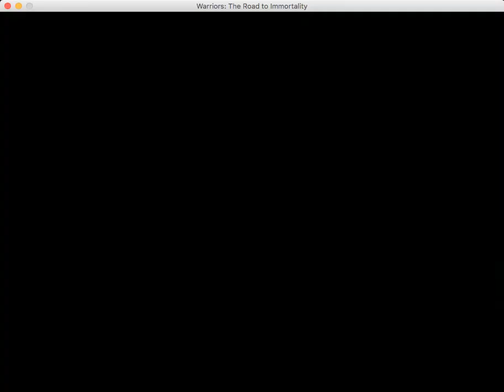Warriors The Road to Immortality: Sootleg Fight - Kestreleye and Badgerberry Duo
Sibling duo! I know I've already paired everyone up against Sootleg, but I wanted to try different combinations for fun. It forces me to use certain moves and strategies that are unique to these challenges. For example, I got to use Dual Strike which is specific to these two. I also used cheap shot along with moral support, so that Kestreleye could keep her stunned longer. I even used Family first to heal at one point. At the end, when Kestreleye was running low on energy, I decided to switch Badgerberry over to damage, which worked! Also, I didn't show this in the video, but Kestreleye and Badgerberry are level 16 and level 19, respectively.